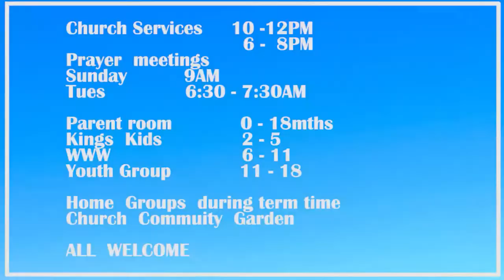2022/07/24 650PM | The Power Of The Holy Spirit Part 3 | Ps Barry Dunn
The Power Of The Holy Spirit Part 3 |

 Sorry about double audio in the first
15 min, then it comes right